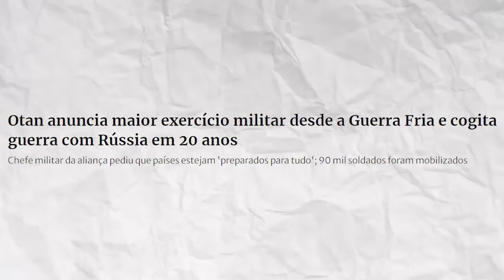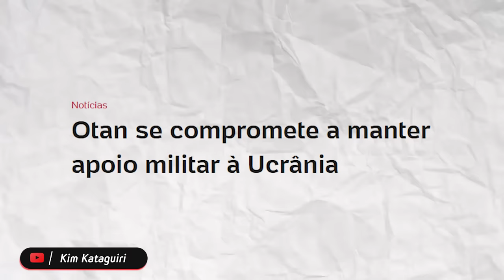TERCEIRA GUERRA MUNDIAL pode acontecer a QUALQUER MOMENTO!!